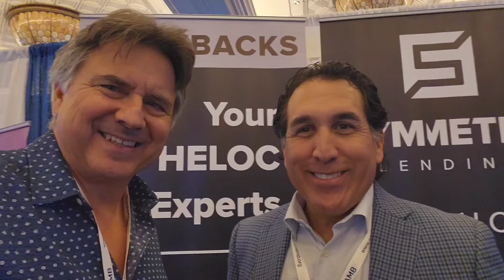Another lender to whom we can broker - Symmetry Lending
As a mortgage broker, we can broker to many different lenders.  Here we feature Symmetry Lending.  Symmetry offers home equity lines of credit (heloc).  We are seeing more of a demand for helocs lately as property values have increased and homeowners do not want to refinance the 2-3% interest rate they have on their mortgage.  Instead, they can get a line of credit as a 2nd mortgage to use for home improvement or debt consolidation.   Depending on the amount you borrow, we can do an effective rate calculation, which will determine if the combined rate of the 2 mortgages would be more or less than if you refinanced the first mortgage and took cash out.  We can help you determine the best way to manage your debt.  We work for you, not the lender.

John Rapasky
Counsel Mortgage Group, LLC
Licensed in Arizona, California, Hawaii, and Illinois
NMLS 178927 | AZ MB 0909580 | CA DBO 60DBO 43873 | HI - 178927 | IL MB.6761723
NMLS LO 179539 | AZ LO 0911590 | CA MLO CA-DBO 179539 | HI - 179539 | IL LO 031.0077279